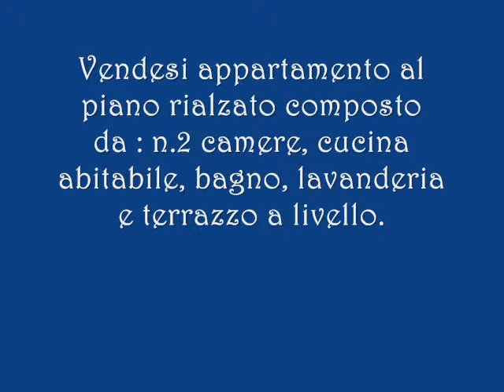corso indipendenza 0001